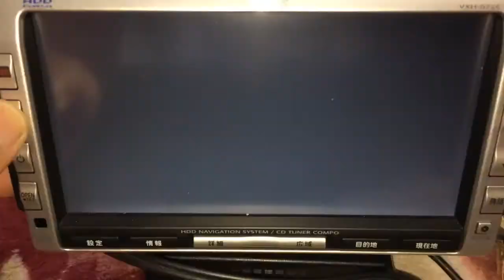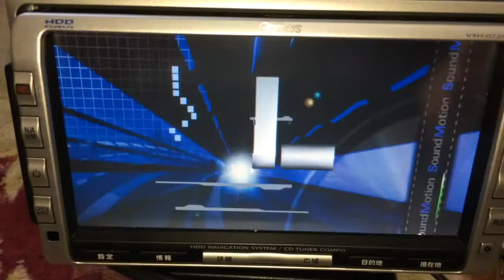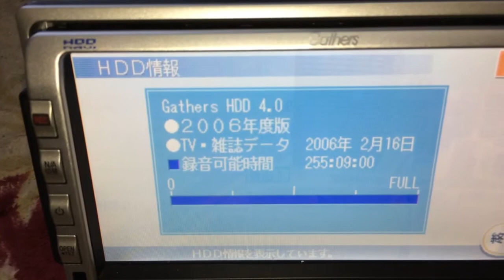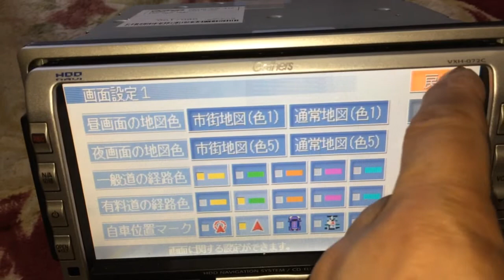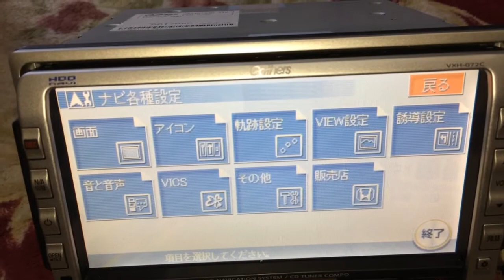ホンダ純正HDDナビ ギャザーズ VXH-072C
ホンダ純正HDDナビです。
クラリオン製です。電源逆カプラーが無いので直接電源を入れてます。音声は、、スピーカーラインまでは繋いでないから出ません(-｡-;